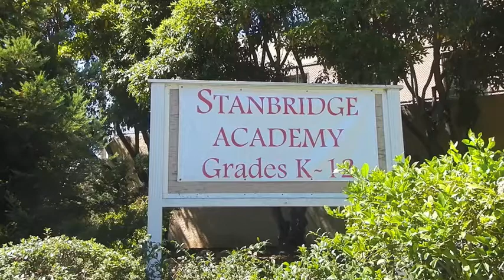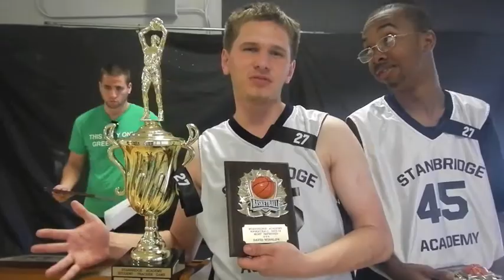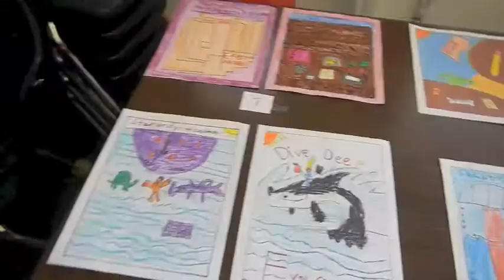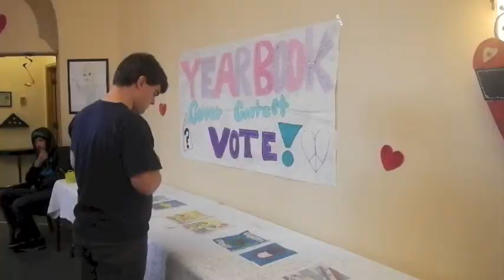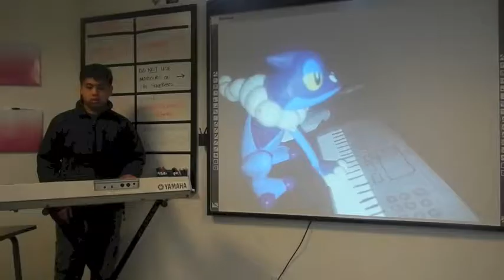Student News Episode 24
Student News Episode 24 features:
• Bobby's report on the staff vs. students basketball game
• Daniel's report on the ME leprechaun traps
• Benji's report on Pi(e) Day
• Arlene's report on the yearbook cover contest
• Alison's report on the Bridges/5th Year trip to the SPCA
• Sophie's report on the Talent Show

Stanbridge Academy is a is an independent K-12 school for students with mild to moderate learning differences and social communication disorders in San Mateo, CA.To learn more about Stanbridge Academy, visit our